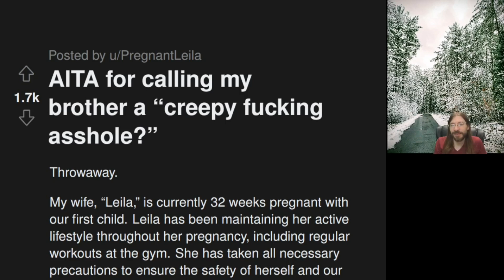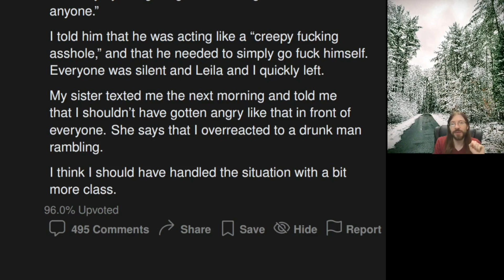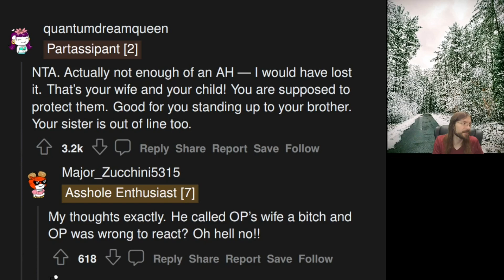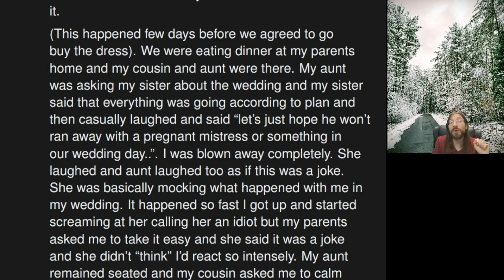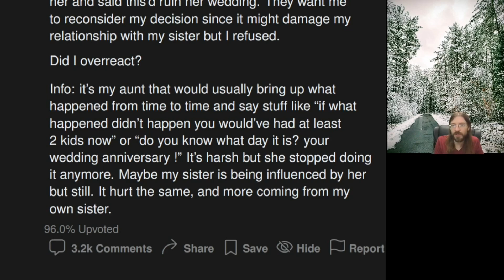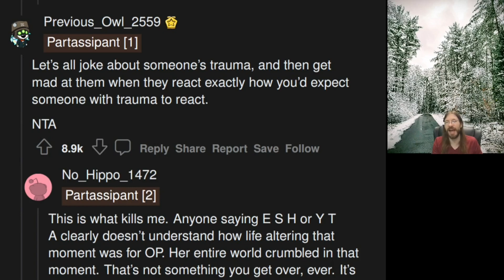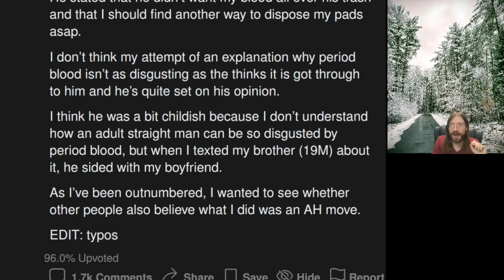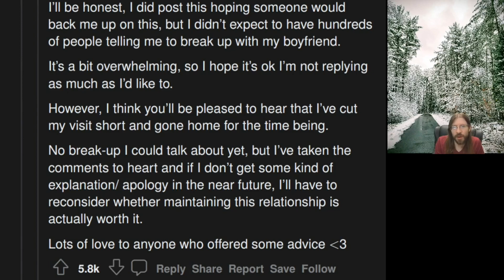AITA for Calling My Brother "Creepy" | 3 Stories | 958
OP's brother thinks he knows best...

00:00 Intro
00:19 AITA for calling my brother a "creepy f**ing a**hole?"
02:45 Story 1 Commentary
04:13 Story 1 Comments
05:27 AITA for backing out of paying for my sister's wedding dress over a "joke" she made?
08:24 Story 2 Commentary
10:41 Story 2 Commentary
11:53 AITA for disposing my pads in my boyfriend's bathroom?
14:14 Story 3 Commentary
15:32 Story 3 Comments
16:16 Tea Time
16:45 Outro